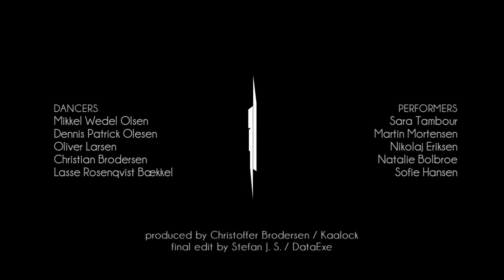Ian Fever - My life is a Party (Official Video HD)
Official Video directed/produced by "Christoffer Brodersen / Kaalock"